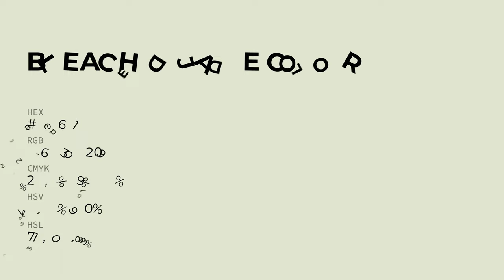Bleached Jade color e2e6d1 hex color - Green color - Cool color e2e6d1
What color is Bleached Jade ? e2e6d1 hex color - Green color - Cool color e2e6d1

Hex e2e6d1 Color Code is also known as Bleached Jade color.